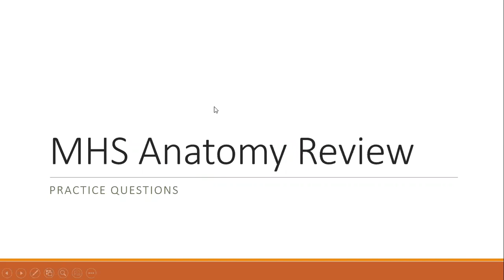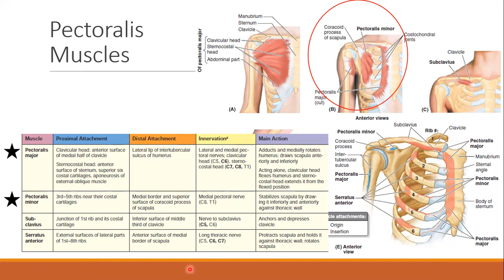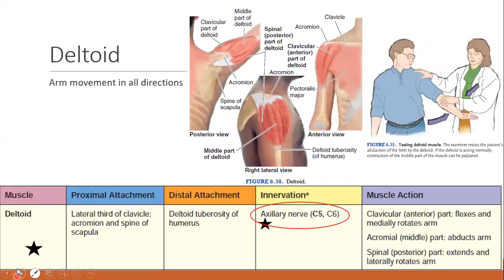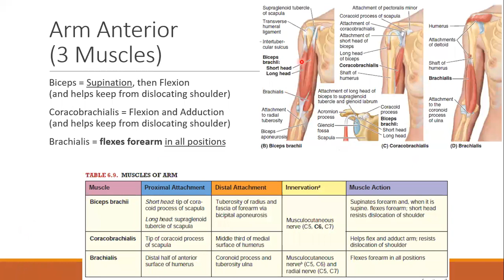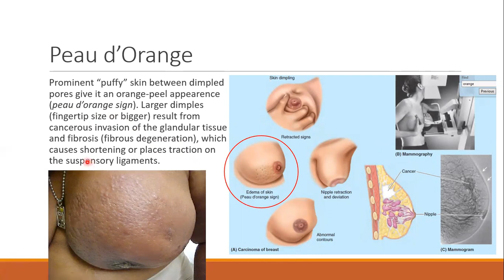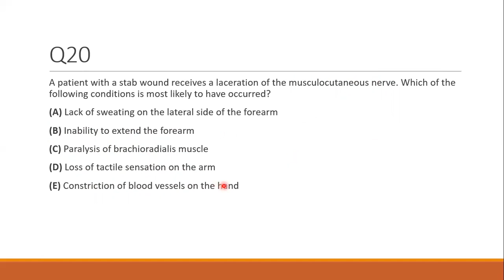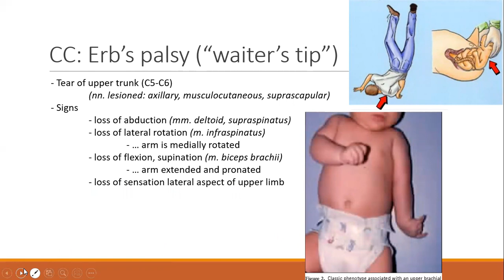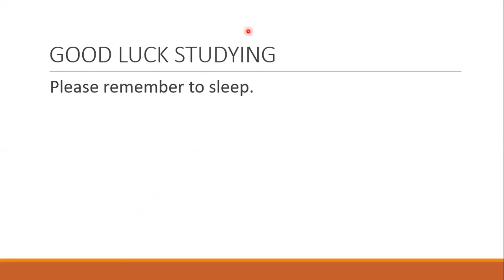09 Practice Questions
MHS Anatomy Review Session
Good luck studying!